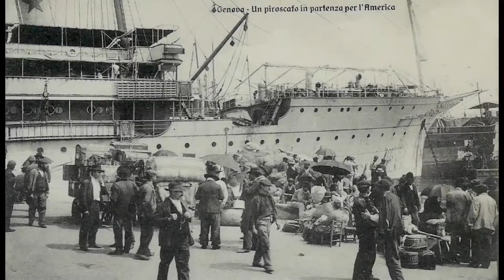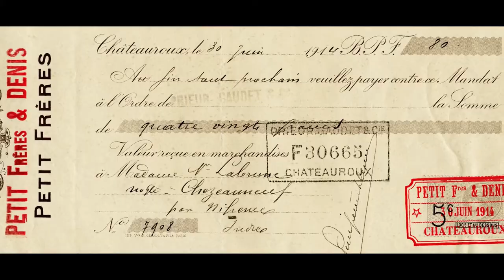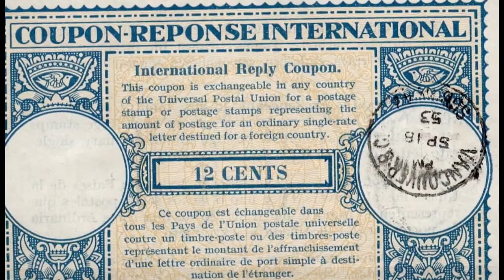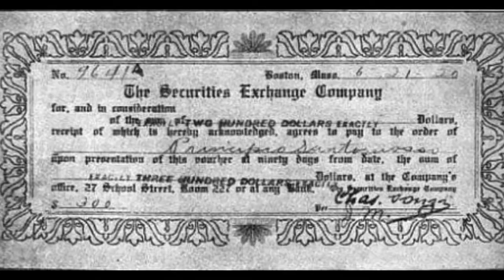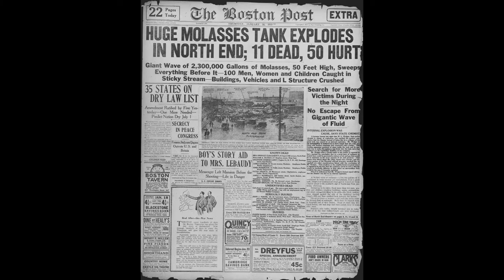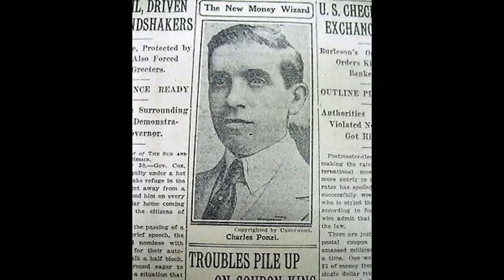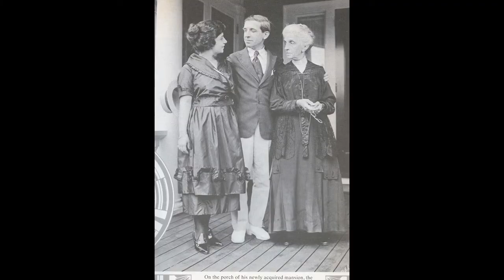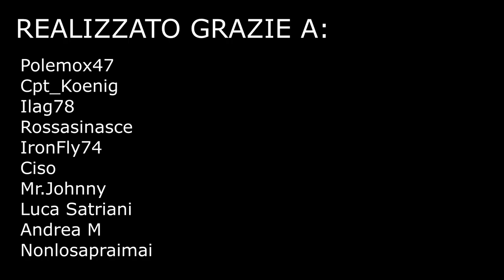CARLO PONZI - L'italiano più famoso del mondo - SERIE "I GRANDI TRUFFATORI DELLA STORIA" EP.1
Inizia con questo episodio la nuova serie sui più grandi truffatori della storia!

Un percorso che ci porterà a capire i come ed i perchè di alcune delle più incredibili truffe di sempre, con un focus in particolare sui personaggi e sulle dinamiche che hanno portato (e continuano a portare) così tante persone a... cascarci!

Oggi iniziamo con quello che forse è il nome italiano più famoso nel mondo: Carlo "Charles" Ponzi, a cui è legato indissolubilmente uno schema truffaldino che continua a riproporsi anche ai giorni nostri.

Chi era? Cosa voleva ottenere oltre a ricchezze e gloria? E perchè la gente gli credeva nonostante logica ed esperti indicassero l'impossibilità del suo sistema?